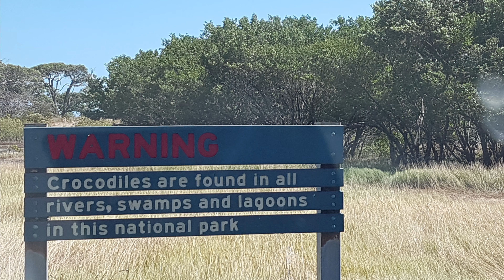CAPE YORK! | Cape Flattery & Cape Melville 4WD and Fishing Trip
Discovering the Eastern Coast of Queensland's Far North.

Featuring -
Halal Snack Pack - Sam and Joe
Tommy's Submarine - Tommy and Jas
Rooster Box - Mitch and Craig
Family Dinner Box - 2 dads - Neil and Adz
Deets Dozer - Kyle and Kayla
Beef Silverside - Rhys and Pip
Seafood Box - Bill and Jake